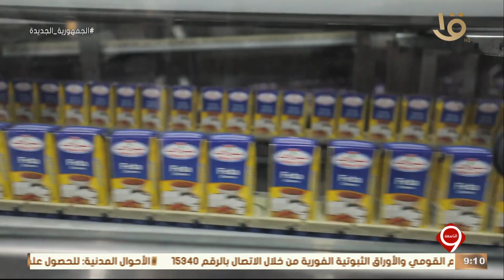نشرة التاسعة | إنهاء استعدادات إطلاق المرحلة 24 من مبادرة "كلنا واحد"